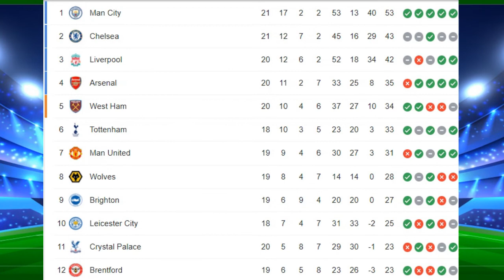PREMIER LEAGUE TABLE TODAY - EPL TODAY POINT TABLE - ENGLISH PREMIER LEAGUE 10/1/22 STANDINGS TABLE